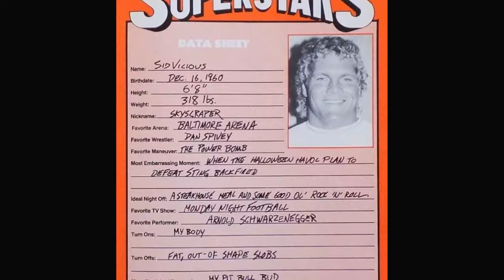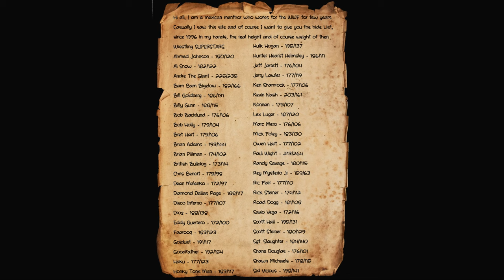Sid Eudy's Real Height will FLOOR You!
Discover how tall Sid Eudy really is with Big Rob's Height Comparison video.

Sid Eudy's Height is one of the most controversial wrestling heights in existence, with estimates of his stature ranging from 6ft 5 up to 6ft 9.

Known for his wrestling names like Sid Justice, Sid Vicious, Sycho Sid and in earlier years as Lord Humongous, he's been billed as short as 6ft 5 up to 6ft 9.

What height Sid claims to measure barefoot might shock you!

Fellow Wrestlers like Hulk Hogan and The Undertaker might be looking at their own claimed heights and scratching their heads at what Sid measured...